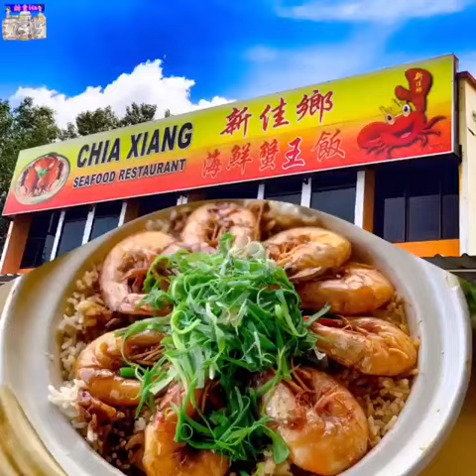【淡汶海鲜Tambun Seafood】Tambun佳乡海鲜蟹王饭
寻觅已久的TAMBUN 【 佳乡海鲜蟹王饭】🦀改名卷土重来啦‼️😍
原来是搬迁至后方新地点营业 ✨可以找回当年念念不忘的招牌‘蟹王饭’了‼️🦀

熟客们看过来~👋🏻小姐姐今天带你们 重温回忆里15年老招牌好滋味✨

【 新佳乡海鲜蟹王饭】依然保留着旧店熟悉的好味道✨和水准 也不忘创新菜色✨
最新推出的 虾皇饭 和颠覆传统味道 正宗娘惹咖喱面 也太好料了吧‼️

小姐姐点了:
🔺 正宗娘惹咖喱面
🔺 招牌砂煲虾皇饭
🔺 泰式冬粉啦啦
🔺 干贝凉瓜
🔺 鱼头芋煲
🔺 峇峇Baba番薯叶

原来这家店之前还上过节目 阿贤人情味 ‼️也有不少报章采访✨
赶快分享给家人朋友知道然后一起去回味多年没吃到的‘海鲜蟹王饭’吧‼️也记得尝尝最新的菜色哦✨

✅建议去之前先打去询问或预定，由于店家会不时会有外勤服务，休息时间记得打电话去确认哦📞

【新佳鄉海鲜蟹王飯 Seafood Claypot Rice】🦀
📍地址：No.1663-1664,Jalan Pathow,Bukit Tambun，14110 Simpang Ampat, Pulau Pinang。
🕰营业时间：星期三休息
🕣早市 8.30am-2.30pm (娘惹咖喱面)
🕕午市 11.30am-3.00pm (海鲜煮炒)
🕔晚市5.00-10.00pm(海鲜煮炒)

爱美食 爱打卡 爱旅行️♥️
订阅分享或留言按赞